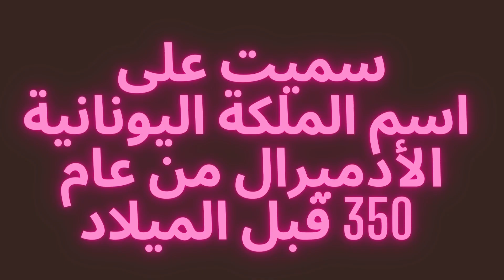باللغة العربية - ROMA MITICA x ARTEMISIA GENTILESCHI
سيقدم معرض روما ميتيكا مجموعة فنية معاصرة حول موضوع الفنانة الرومانية العظيمة أرتميسيا جينتليسكي: حياتها، عملها الخاص، كفاحها ضد المعاناة، وكل هذا ربما يكون أكثر أهمية اليوم من أي وقت مضى.

أطلق روما ميتيكا النار على لقب عام للفنانين. ريماني أغيورناتو! 🌸🌿